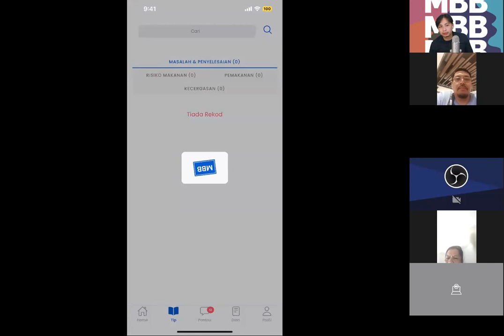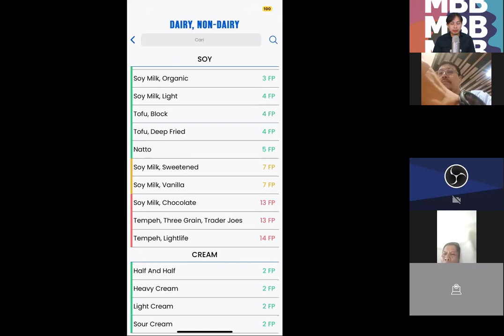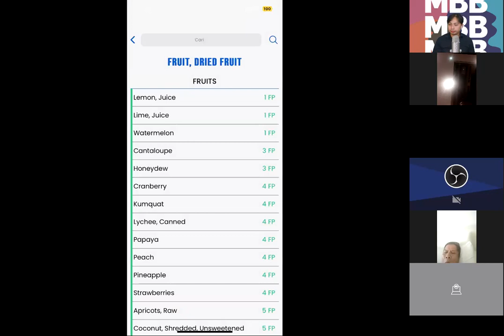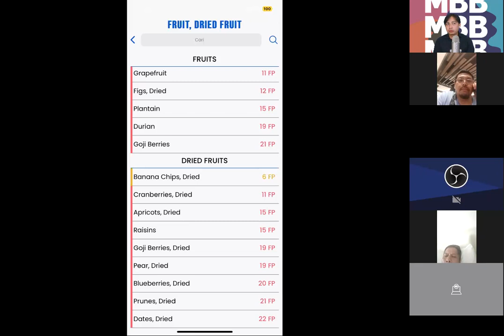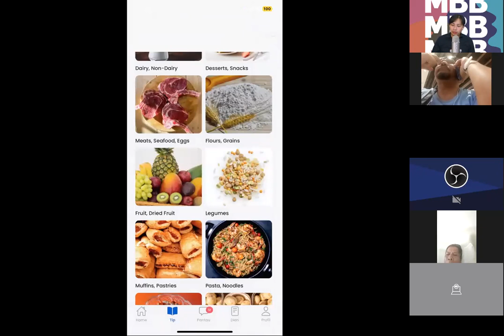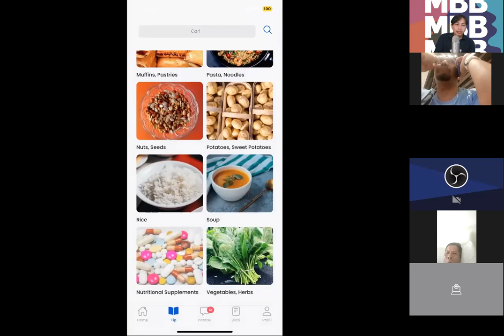Diabetes Ibu mengandung dan kenapa tak boleh makan gandum sedangkan nabi Muhammad SAW makan gandum ?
*MBB Academy  Live* 27 September 2022 I Selasa I 11 pagi.

1. Presentation Dr Adrin. Kenapa Ibu mengandung mengalami masalah kencing manis ? Adakah benda yang patut dirisaukan
2. Nabi Muhammad SAW makan gandum ok jer…betul ke ?

Untuk pembelian *MBB PROMO MIRACLE* boleh dibuat melalui.

1: Dietect

JOIN TEAM MBB DROPSHIP

Sertai team MBB Dropship untuk jana pendapatan sekurang kurangnya RM1500 sebulan

Anda nak faham apa itu MBB ?